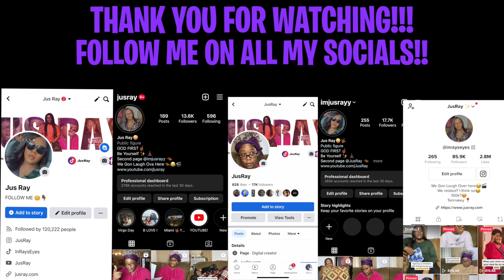THE FAMILY THIEF EXPLAINING HOW SHE ESCAPED JAIL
LET’S BECOME FRIENDS!!